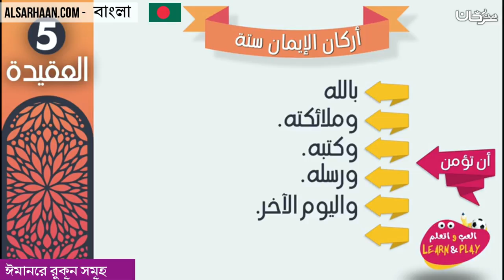ঈমানের রুকূন সমূহ - اركان الإيمان - اللغة بنغالية